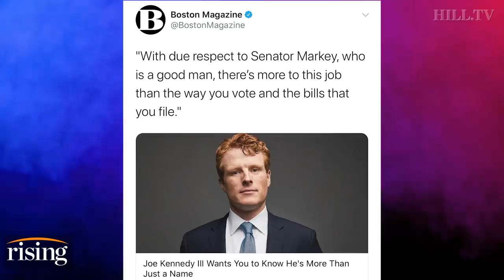Ryan Grim Examines: Rep. Joe Kennedy's bid to unseat Massachusetts Senator Ed Markey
D.C. Bureau Chief of The Intercept Ryan Grim explains why Kennedy is primarying Markey, as Kennedy's campaign argues that the U.S. Senate needs more young leaders from a new generation like himself.